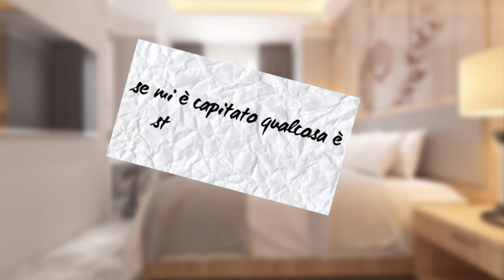RISOLTO GRAZIE AD UN BIGLIETTO: il caso di Griselda Cassamajor e Danny Rivera (TRUE CRIME)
Griselda Cassamajor e Danny Rivera erano due ragazzi che lavoravano in uno studio chiropratico. Vengono ritrovati a fine turno senza vita da una collega. Il caso verrà risolto grazie ad un biglietto.

•SCOPRI I MIEI PRODOTTI PREFERITI: